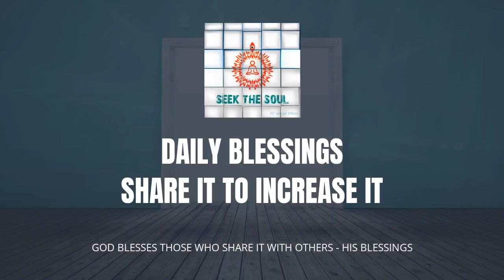Surround self with a wall of pure thoughts that work like God's canopy of protection .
DAY 16  - 'God be our savior , protect us from evil' . We must have heard this prayer sometime in our life or still pray this very way each day . God , on the other hand wants us to take the first step so that He can really be our savior and protector , when He asks us to create purer thoughts each day and fight the battle within of waste and pure thoughts with determination .

Om Shanti .